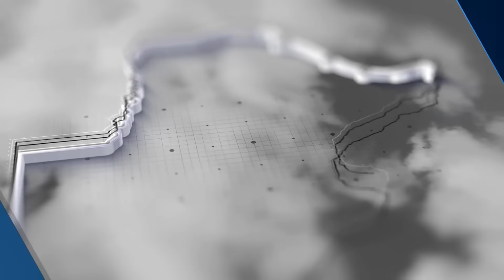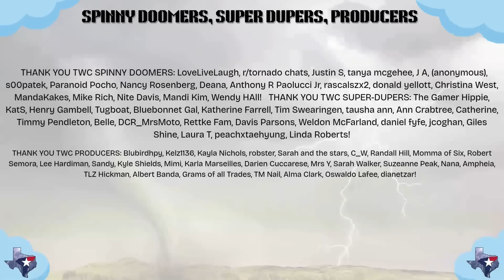Strong Cold Front Brings Severe Storm Risk to Southeast Texas | Texas Weather Roundup (Oct 28, 2025)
A powerful cold front is sweeping across Texas today, bringing strong north winds, much cooler temperatures, and a risk of severe thunderstorms — including the potential for damaging winds and a few tornadoes in Southeast Texas this afternoon and evening.

In this Tuesday edition of the Texas Weather Roundup, Baldy-in-Chief David Reimer breaks down the latest forecast, including:

* The risk of severe storms in East and Southeast Texas

* Timing of the front and when storms move offshore

* Wind and wildfire danger Wednesday

* The hard freeze expected in the Texas Panhandle and western areas

* Long-range look at next week’s pattern

Stay weather aware today — and remember, if tornado warnings are issued, we’ll have live coverage on all platforms, including our website and the Texas Storm Chasers app.

Chapters:
0:00 Intro
0:35 Severe Weather Today
1:17 HRRR Short Term Forecast
2:03 Wildfire Danger
2:35 Long Range Dynamics
3:22 Long Range Precipitation
3:51 Texas Temps
5:46 BICisms & Outro